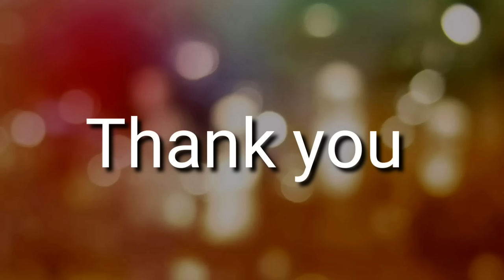Fire and the Rain by Girish karnad play in kannada 3rd sem bcom (Part 2)